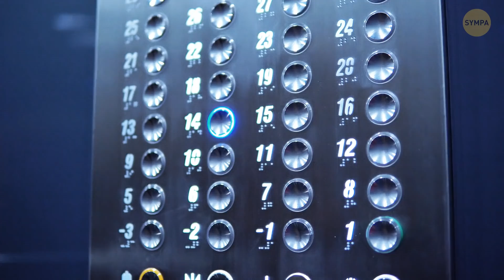Les Espaces des Toilettes Expliqués ! Et 10+ Caractéristiques Cachées d’Objets de Tous les Jours